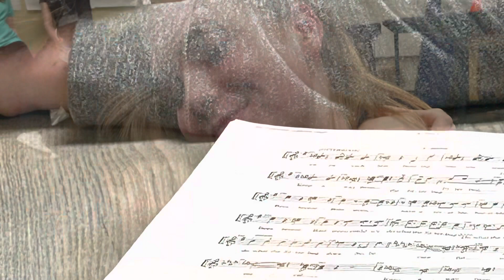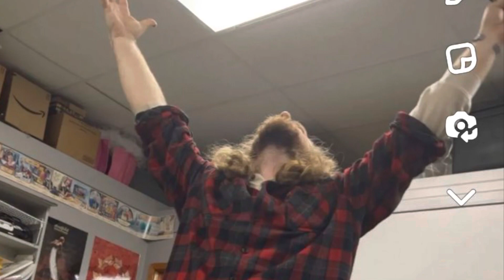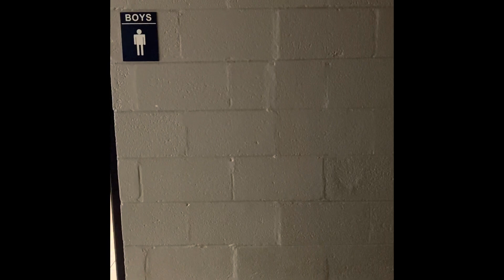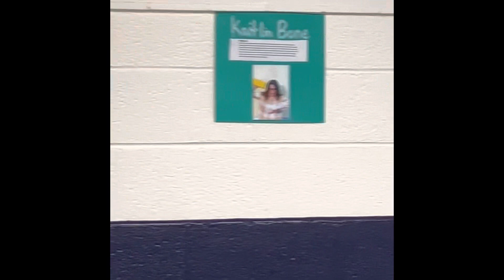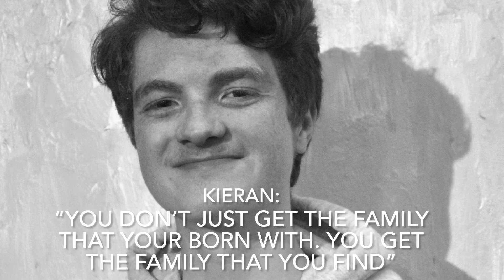Wizard of Oz Spring 2023 Senior Video